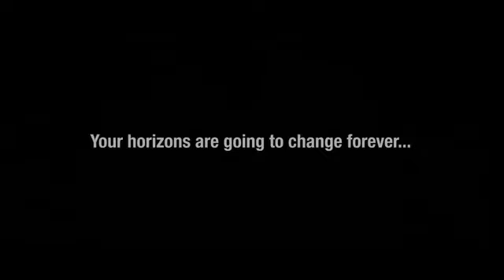Pré-lançamento Honda City Adventure - vídeo 2